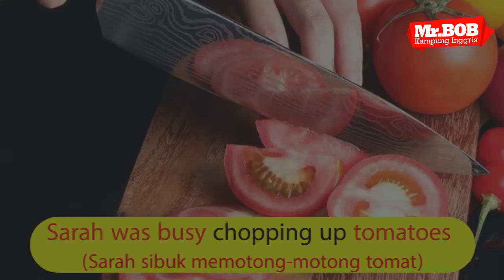PHRASAL VERBS WITH KITCHEN PART 1 - MR. BOB KAMPUNG INGGRIS SUPER SERU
Hay guys .. kali ini kita akan membahas tentang Phrasal Verbs With Kitchen. mau tau apa aja sih tips terbaru dari kita ??? yuk langsung aja check it out!! ­­­­ ­- FOLLOW Mr.BOB SOCIAL MEDIA ON : Instagram Facebook Twitter ­­­­ ­- FOR MORE INFORMATION! Asparaga no 61, Tegalsari, Tulungrejo, Pare, Kediri, Jawa Timur ­­­­ ­- FOR REGISTER!